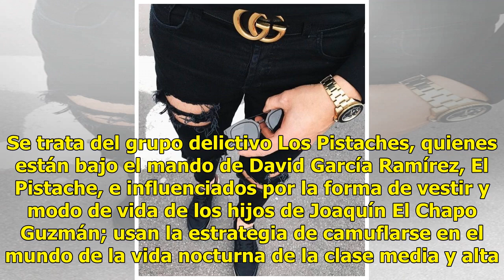Pistaches: los dealers que se disfrazan de ‘fresas’ para traficar narcóticos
Las autoridades han identificado que un grupo de dealers se disfraza de ‘fresas’ para traficar narcóticos en la colonia Roma, Condesa y Del Valle. Se trata del grupo delictivo Los Pistaches, quienes están bajo el mando de David García Ramírez, El Pistache, e influenciados por la forma de vestir y mo...